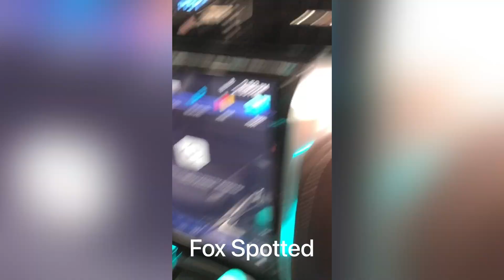NEW THAR CRASHED IN SNOW | OFFROAD GONE WRONG! | Jasneet Singh Vlogs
Hello viewers a very warm welcome to you all to my youtube channel, hope you all enjoyed it and got the right information from it.